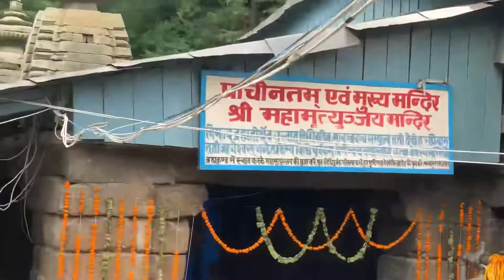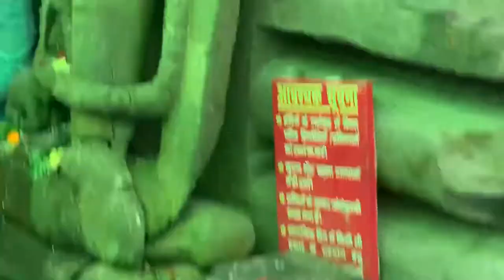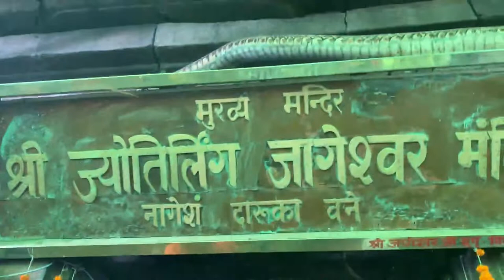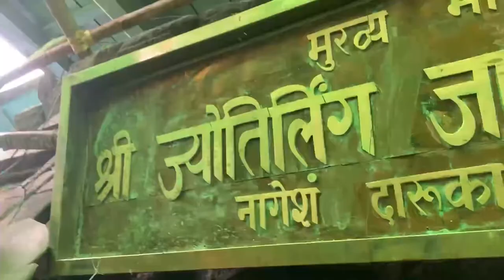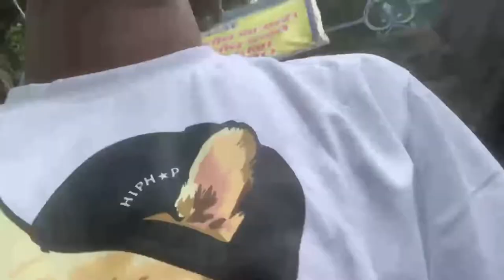JAGESHWAR DHAM का रहस्य,🙏🙏✅✅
Jageshwar dham ka sach
जागेश्वर धाम का सच